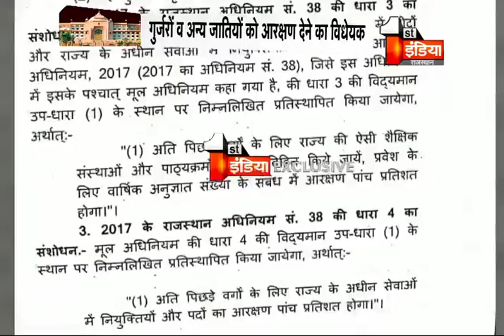देखिये गुर्जरों और अन्य जातियों को आरक्षण देने के विधेयक की कॉपी